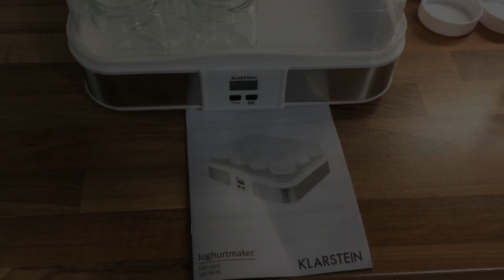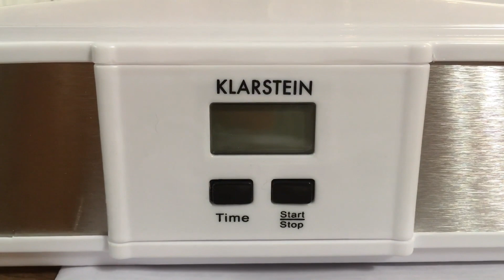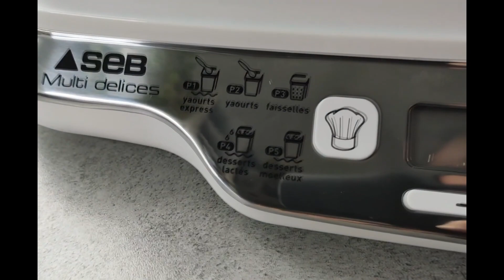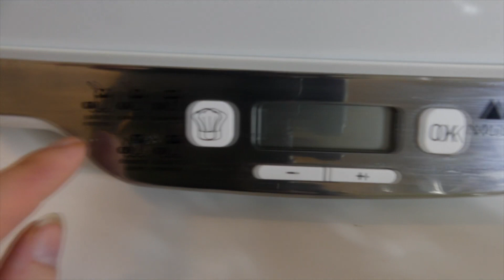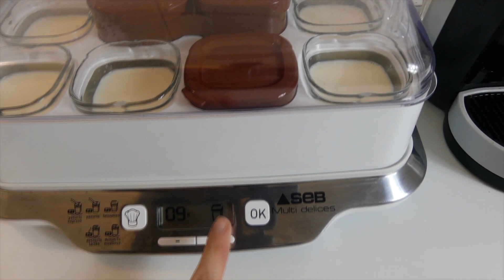Top 4 : Meilleures Yaourtières 2023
Top 4 : Meilleures Yaourtières 2023, avec un rapport qualité prix excellent!

Caractéristiques et meilleurs prix ici :

4- Severin
3- Klarstein
2- Seb
1- Seb 12 pots